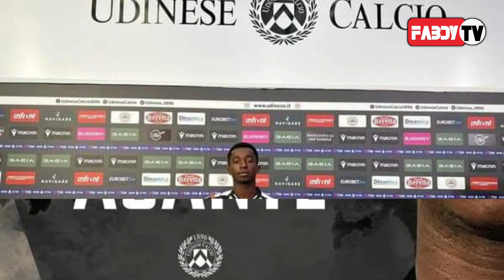AFENA GYAN MOVE TO CREMONESE IS DONE, ABUBAKARI GOAL SECURE HELSSINKI AND RAYMOND UDINESE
FELIX AFENA GYAN MOVE TO CREMONESE DONE DEAL 6 MILLION PLUS 3 MILLION ADD ONS FROM AS ROMA, MALIK ABUBAKARI ONLY GOAL SECURE HELSSINKI GROUP STAGE SPORT IN THE EUROPA LEAGUE AND YOUNG APOSTLE FC PLAYER RAYMOND ANOKYE ASANTE JOINED UDINESE CALCIO IN ITALY SERIE A blackstars